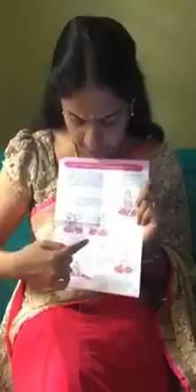பெண் பிள்ளைகளை பெற்றெடுத்த பெற்றோர்கள் கவனத்திற்கு இது உங்கள் பெண் குழந்தைகளுக்குகாக.....